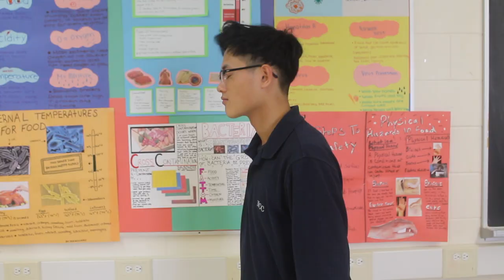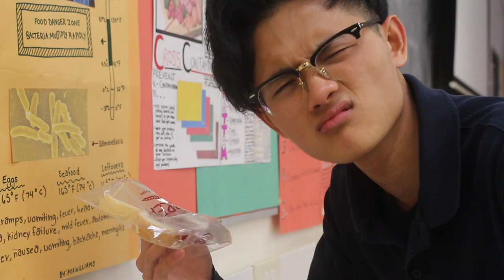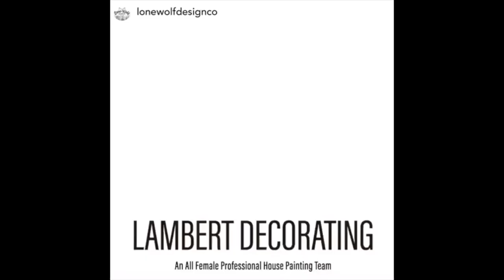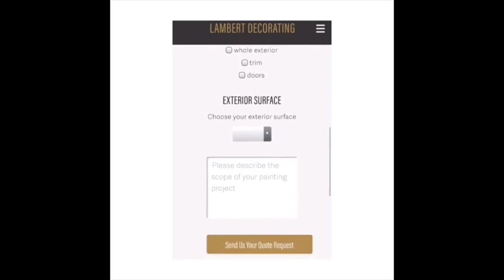NCC TechTV Group A, Episode 3 (May 2, 2019)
NCC TechTV is Nicholson Catholic College's fun-filled news and information program produced by Mr. McGlynn's grade 12 Communications Technology class. It is broadcast locally on YourTV, channel 4, Belleville, Ontario, Canada. Enjoy!